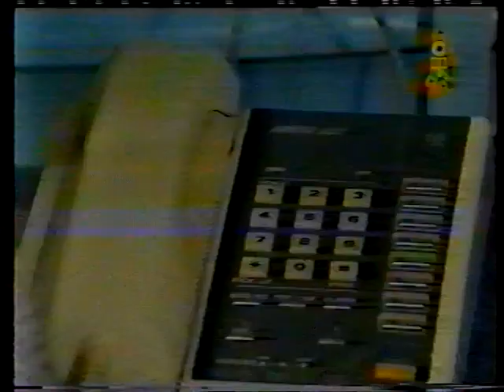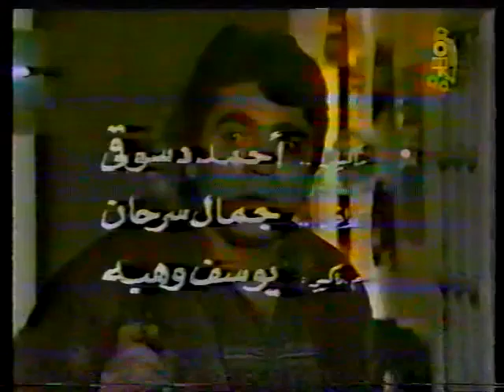ولاد حارتنا 8 HIGH